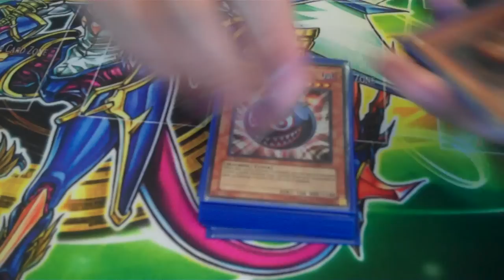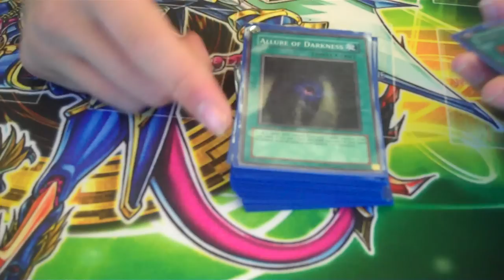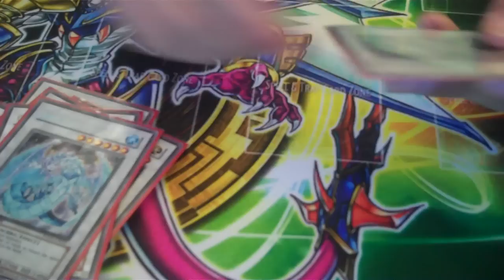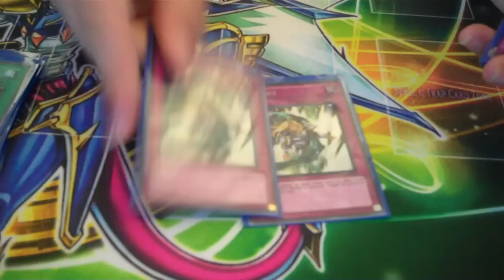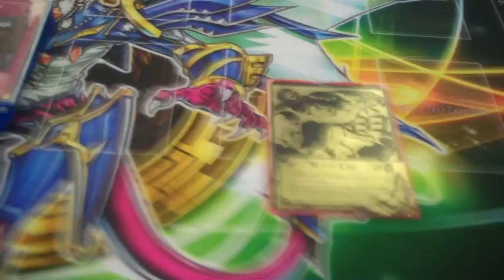Deck Profile: Salvo-DAD (strawhat441)